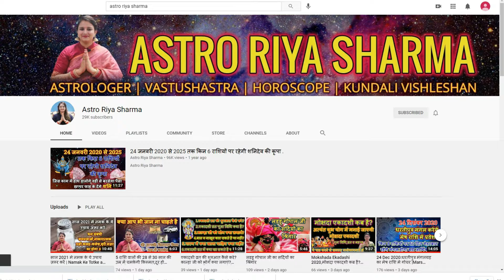वैष्णो देवी यात्रा संबंधित सवाल जवाब || Question & Answer Session With Astro Riya Sharma